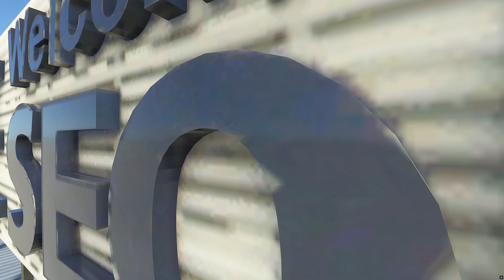김포에서 인천가는 비행기는 어떤 항로로 날아갈까?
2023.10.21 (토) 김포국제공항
대한항공 143P편 여객기가 인천공항을 향해 이륙한다

비행기 좀 타봤다는 사람들도 모른다는
김포✈︎인천 대한항공 직항

김포인천 직항 비행기는
어떤 경로로 어떻게 날아가는지 지금 바로 탑승해 보세요

✈︎페리비행이란?
승객이나 화물을 싣지 않고 빈 비행기로 출발지 혹은 기지로 되돌아오는 비행

👍🏻 Special Thanks
✈︎B787 리버리 : PEACEEYE님

※ 본 항공편은 B777로 운항되었으나 영상에서는 B787로 표현되었습니다